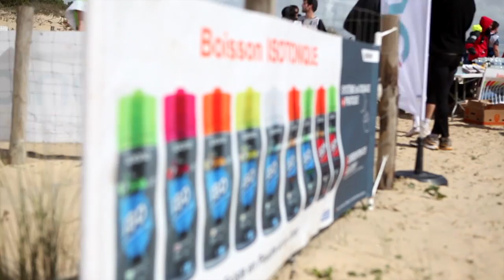La course croisière EDHEC 2012 // Aptonia Decathlon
Partie 3 jours à la Rochelle pour accompagner les étudiants du Trophée Terre de la Course Croisière EDHEC, la Team Aptonia revient sur les moments forts de cet évènement sportif démentiel : quand le sport rime avec performance et ambiance !